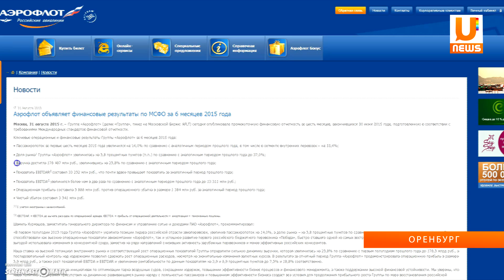UTV. 2х-миллионного пассажира поздравили в Оренбурге